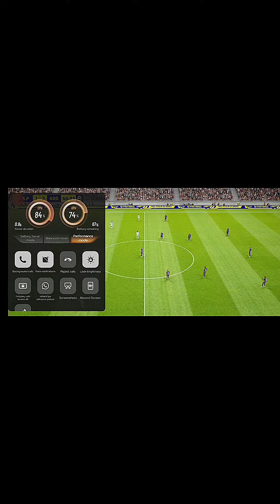# best quick counter/ fastest come back goal shortvedio fypシ゚viral